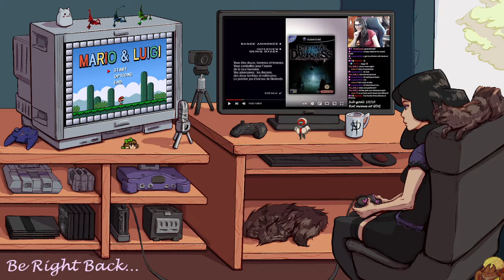Hybrid Heaven - Any% Hard practice and runs before the 2:39 WR 09/04/2022